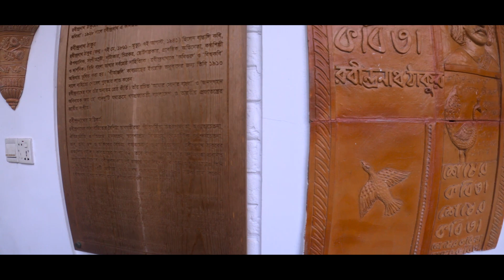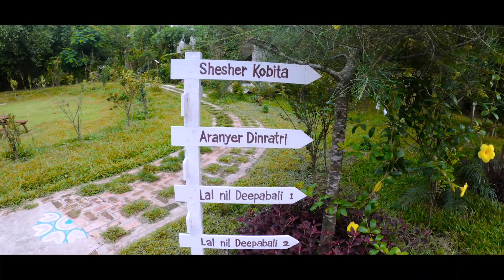Balishira Resort || Sylhet | চা-এর রাজ্যে একিদন || বালিশিরা রিসোর্ট, শ্রীমংগল || Part - 02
Its about Balishira Resort